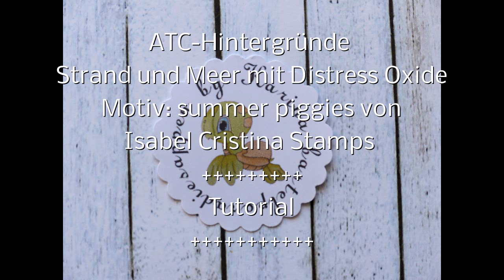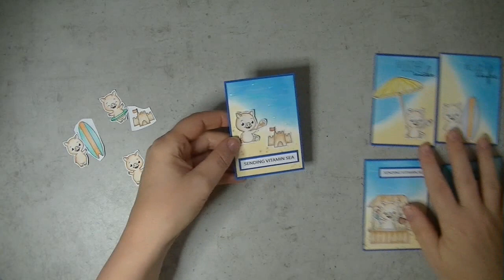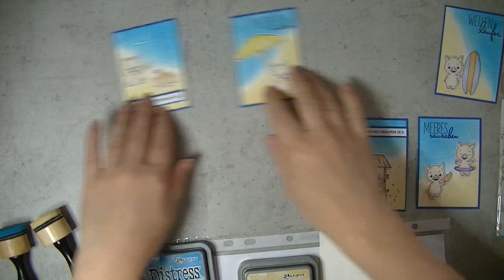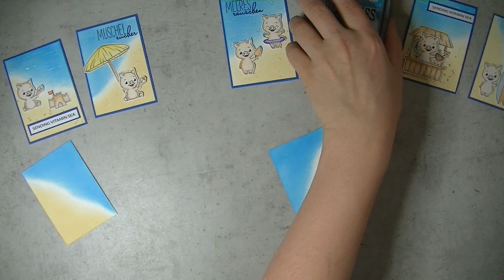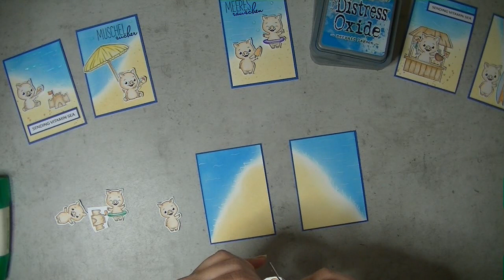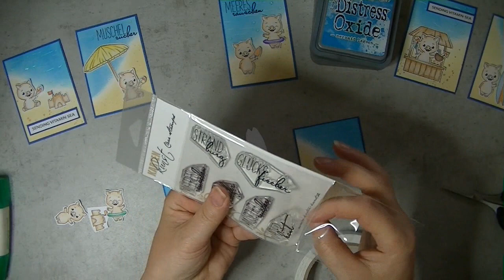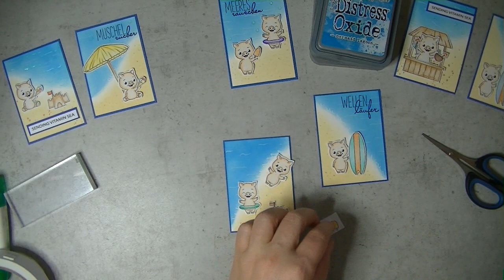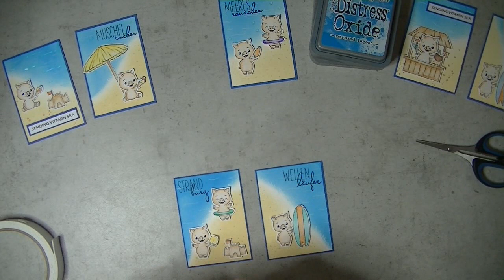Strand & Meer Hintergründe mit Distress Oxide ++Tutorial++ summer piggies von Isabel Cristina Stamps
++Werbung++
Herzlichen Willkommen zu diesem neuen Video. Ich wurde gefragt, ob ich mal zeigen kann, wie ich die Hintergründe für die ATCs mit den Schweinchen gemacht habe.
Und wie immer komme ich diesem Wunsch gerne nach.

Habt viel Spaß beim Zuschauen und Ausprobieren.
Kreative Grüße
eure Karina